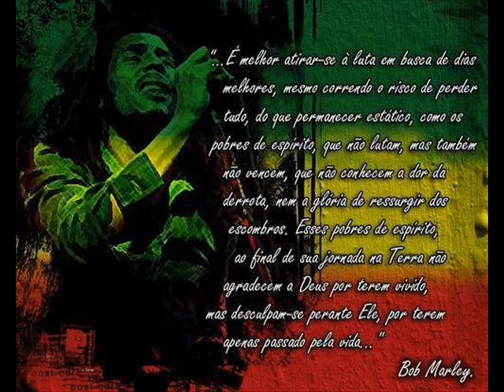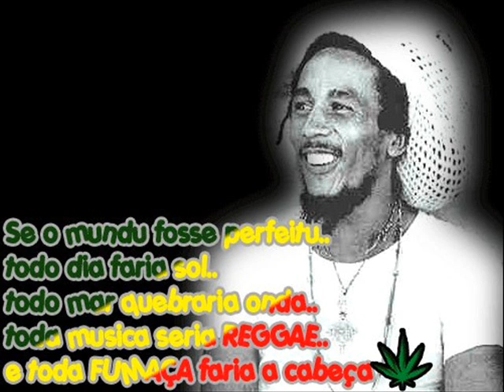DJ_ERLON_RASTA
VIBRATIONS POSITIVAS MUITO ROOTS REGGAE